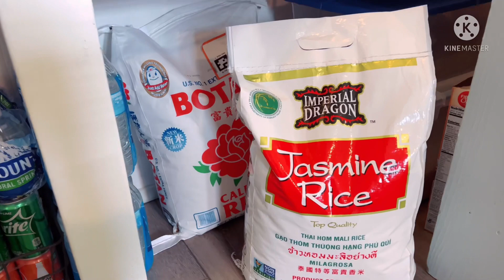Pantry tour | Pantry organization | Pantry storage